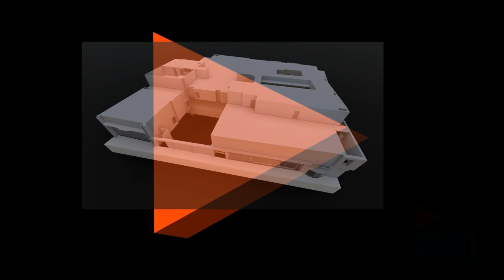Aarau, Migros Igelweid, 3D Modell mit Haustechnik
Die HMQ AG hat von der Migros «Igelweid» in Aarau AG eine Gebäudeaufnahme mittels 3D-Laserscanning vorgenommen. Die Gebäudevermessung erfolgte über insgesamt fünf Stockwerke auf einer Gesamtfläche von ca. 7'000 Quadratmetern. Aus der 3D-Punktwolke wurde ein 3D-Modell in ArchiCAD modelliert.